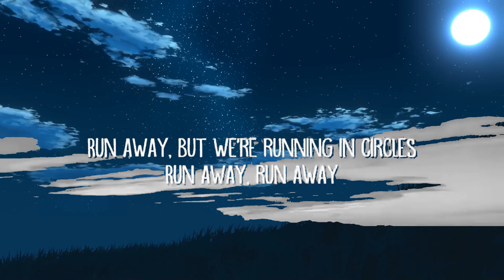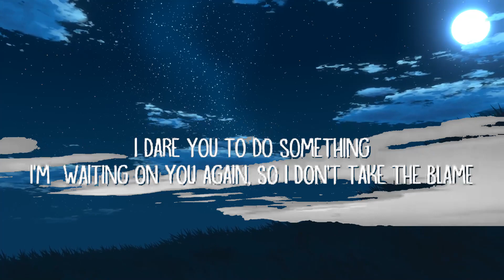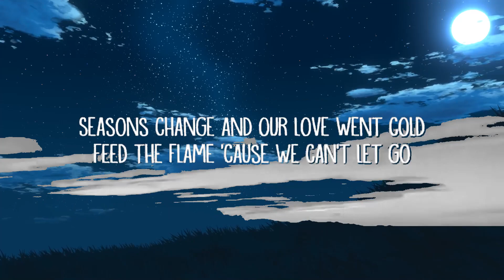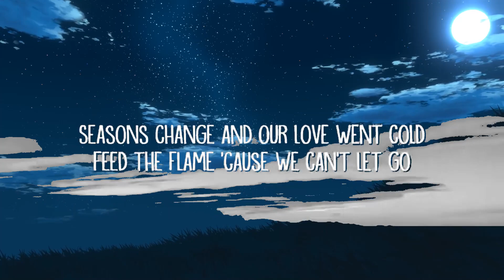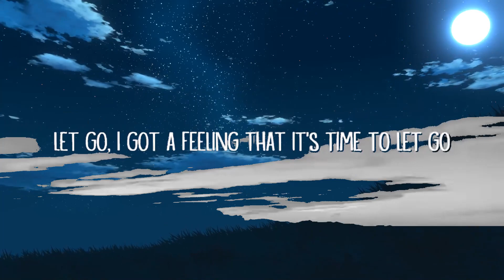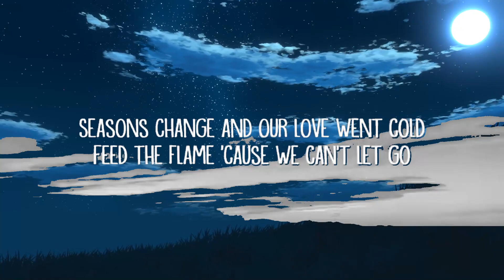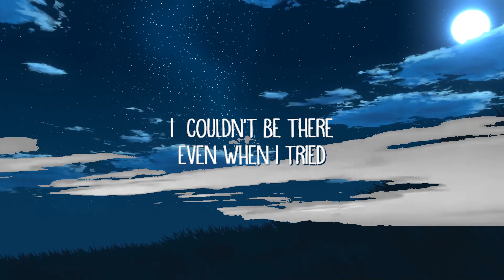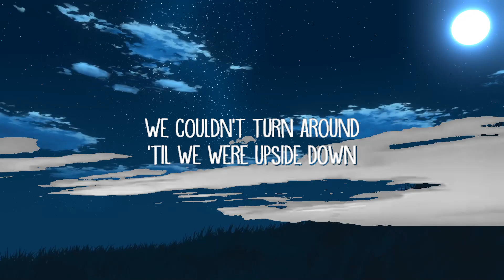Post Malone - Circles (Lyrics) | Ethereal Echoes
[Verse 1]
I  couldn't be there even when I tried